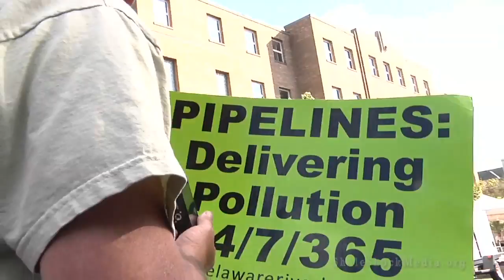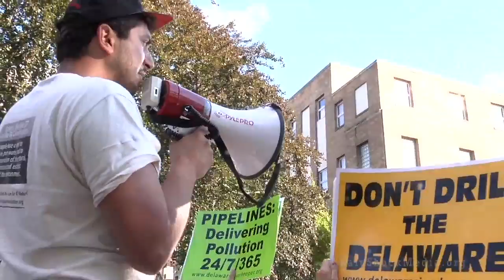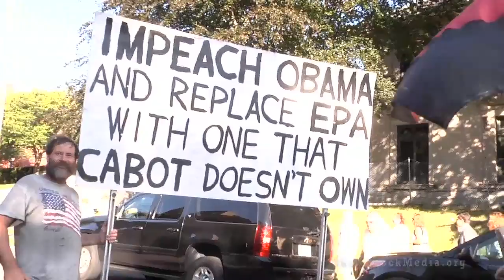Obama's Reception at Lackawanna College, Scranton, Pa.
Video by Cris McConkey. Dan Burgevin and Susan Walker contributed. Pennsylvania fracktavists, including several whose water has been contaminated, rally out side during Obama's speech at Lackawanna College in Scranton, Pa August 23, 2013.  John  Trallo states what draws him and keeps him in NEPA. Julia Walsh talks about the EPA whistleblower who released a Powerpoint that is the smoking gun of a coverup regarding EPA's ending of studies in Dimock and Pavilion. Alex puts today's struggle in context with Pennsylvania's history of resource extraction.  Former gas field worker Ray Kimble was inside to deliver an invitation to President Obama and Vice President Biden to a tour to see what it is like for those affected by drilling.

Recommended reading:
Internal EPA report highlights disputes over fracking and well water

Exclusive: Censored EPA PA Fracking Water Contamination Presentation Published